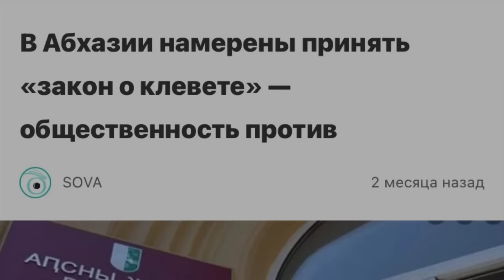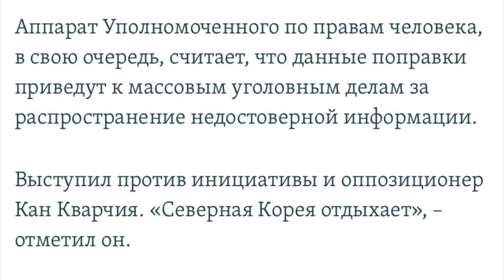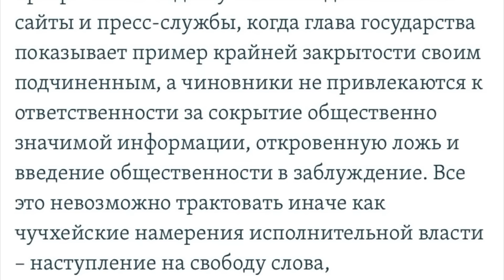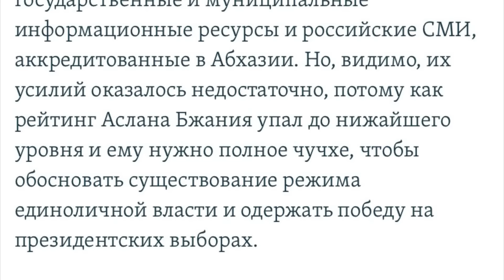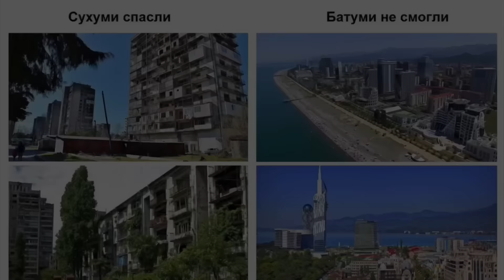«Северная Корея отдыхает» / Диктатура в Абхазии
Де-факто Президент оккупированной Абхазии Аслан Бжания продолжает тенденцию по введению инициатив, которые вызывают неоднозначную реакцию общества. Один из оппозиционных политиков заявил, что Северная Корея и то отдыхает в сравнении с некоторыми из идей абхазского режима. Можно ли сказать, что на территории непризнанной республики формируется диктатура, и правдивы ли утверждения о том, что Абхазия – это почти КНДР?